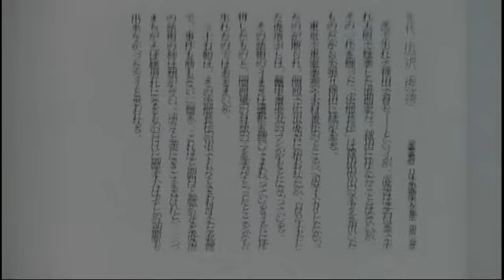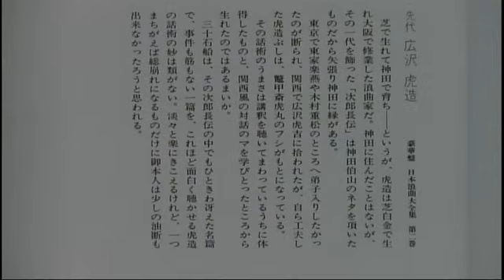広沢虎造 石松と三十石船 曲師・森谷初江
虎造にはじまり虎造に終わると言われる浪曲の原点のような演目で、わざわざ私がアップするまでもないのですが、広沢虎造さんのも2つくらいアップしたいと思います。このシリーズは映像と音の友社などを始め数か所から発売されていますのでもっと聞きたい方はお買い求めいただきお聞きください。大分低価格で購入できるようになってきています。